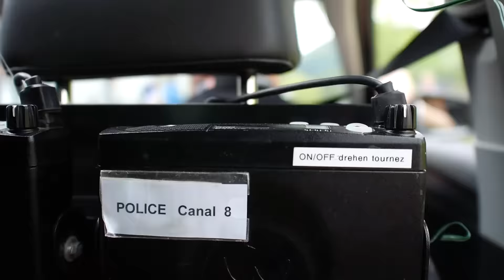110 KM/H mit em Velo! FMA - Tour de Suisse in Davos! Behind the Scenes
Wänder meh eifachi Follow me Arounds? Schribs id Kommäntär!

Gefilmt mit:
Lumix GF7

In HD ist die Qualität besser